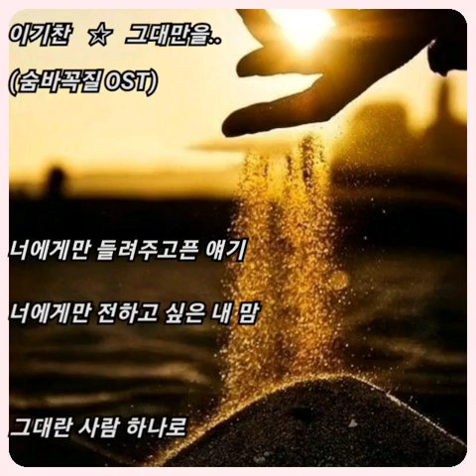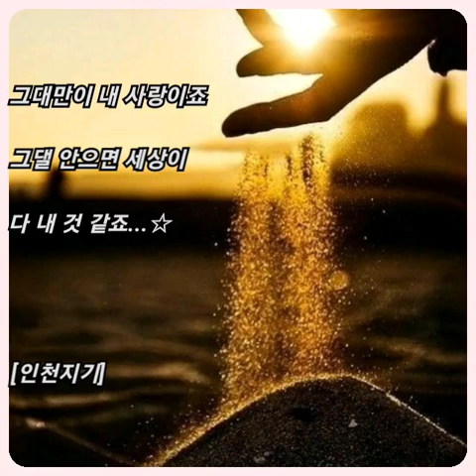이기찬 ☆ 그대만을..(숨바꼭질 OST)